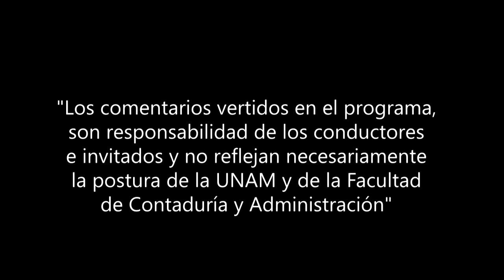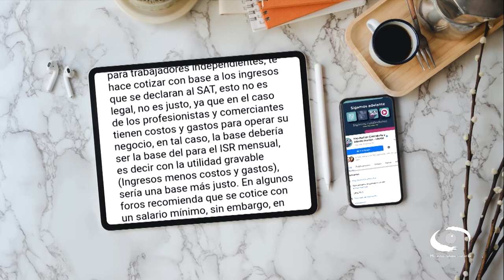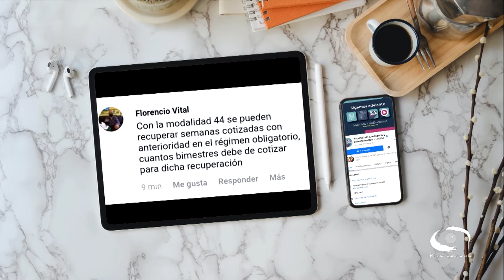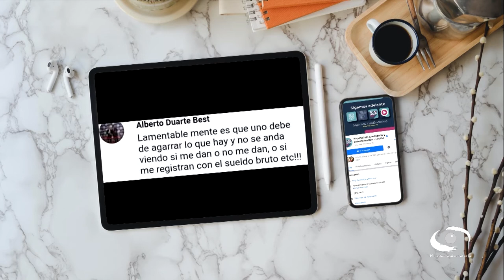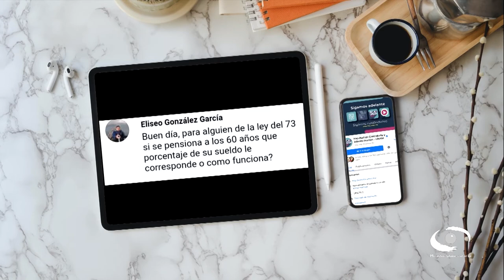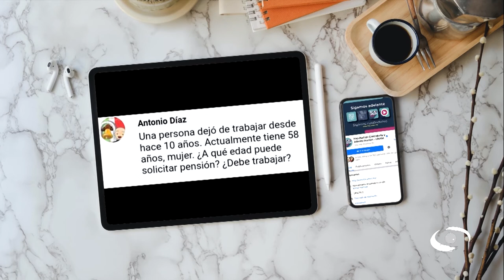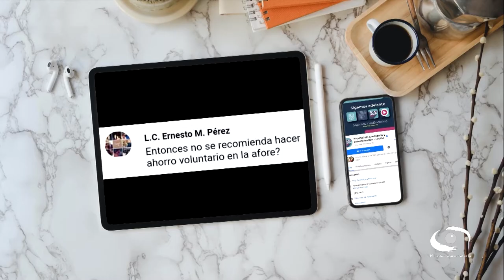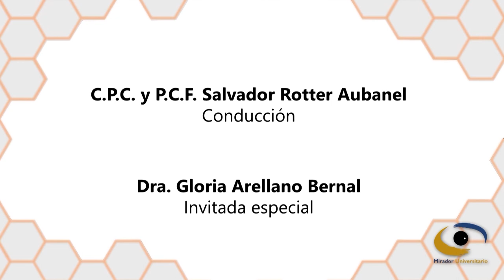Pensiones (segunda parte) | 24 Nov 21 | Consultorio Fiscal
Les presentamos el programa "Pensiones (segunda parte)" de la serie: "Consultorio Fiscal" en coproducción con la Facultad de Contaduría y Administración transmitido en 2021

En la segunda entrega con el tema de pensiones, los expertos continúan dando respuesta a las dudas del público acerca de los cambios que conllevan la nueva reforma de las pensiones en materia de los montos de las pensiones, la edad efectiva y los distintos tipos de jubilación.

Explican la disminución de la cantidad de semanas cotizadas para tener derecho a la pensión, que se reduce de 1,250 a 1,000 semanas de cotización; sin embargo, quedan igual las edades de retiro, a los 60 años por cesantía y a los 65 años por vejez. A partir del 1º.de enero de 2021 arranca esta modificación con 750 semanas.

Transmisión: 24 de Noviembre 2021 por Canal 22.1

Conducción: C.P.C. Salvador Rotter Aubanel
Invitada: Dra. Gloria Arellano Bernal
Coordinación académica: Dr. José Ricardo Méndez Cruz
Productora de Fiscal.con:  Miriam Alejandra Jiménez García
Diseño gráfico:  L.C.C. Eduardo Peña Hernández
Audio y musicalización: Netzahualcoyotl Jara Vega
Realización: Nancy Audelo Mendoza
Idioma: Español
País: México